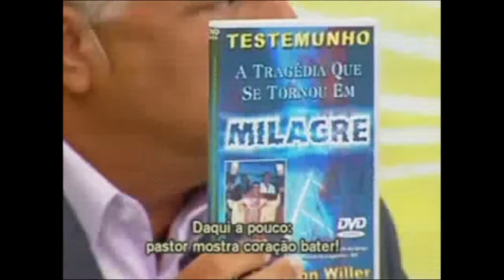Pastor Robston Willer Estara em Conselheiro Lafaiete MG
Um Milagre que confundi a medicina, algo inexplicavel aconteceu na vida desse homem ele tomou um choque de 7900V foi declarado como morto e ainda vive o  Pastor Robston willer da seu testemunho de vitória o que Deus fez em sua vida, seu testemunho tem mostrado o poder de Deus e fortalece a fé com aqueles que participam em seus cultos e o pastor mostra paras as pessoas que Deus faz milagres e poderá fazer na sua vida.

Você também poderá ser testemunho vivo do que Deus faz, O Pastor estará em Conselheiro Lafaiete dia 06/10/2013 ás 19:00 Na igreja do Evangelho Quadrangular em Conselheiro Lafaiete.

 Pastor Clério, Ioney e equipe esta te convidando para esse evento maravilhoso participe.